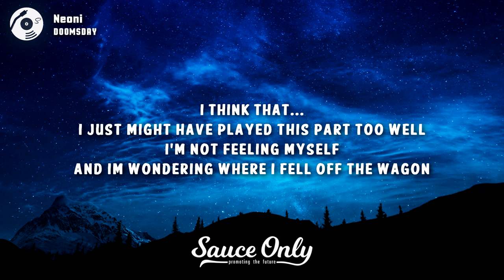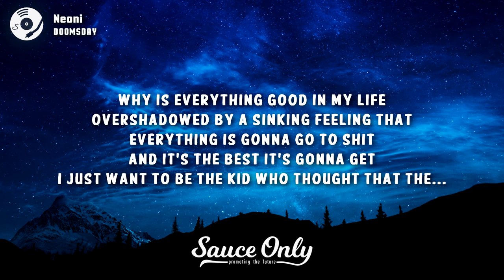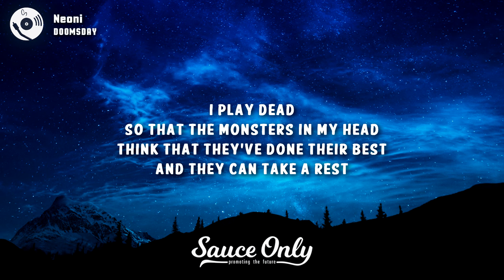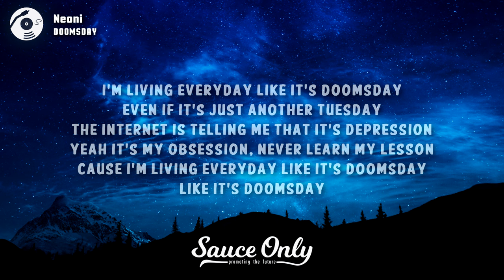Neoni - DOOMSDAY (Lyrics)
Lyrics for "DOOMSDAY" by Neoni:

VERSE 1:

I play dead
So that the monsters in my head
Think that they’ve done their best
And they can take a rest
I think that I just might have played this part too well
I'm not feeling myself
And I’m wondering where I fell
Off the wagon
I’m dragging
Mud and used to love up to my attic
There’s static
Where I used to be ecstatic
You can call
You can call me dramatic
But I got this nasty habit

CHORUS:
I’m living everyday like it’s doomsday
Even if it’s just another Tuesday
The internet is telling me
That it’s depression
Yeah it’s my obsession
Never learn my lesson
Cause I’m living everyday like it’s doomsday
Like it’s doomsday

VERSE 2:
I’m an egomaniac
On the self attack
Whatcha looking at
It’s like you never seen anyone having a quarter life crisis
I might be biased
On the scale of self destructive tendencies I think I score the highest
Why is
Everything good in my life
Overshadowed by a sinking feeling that
Everything is gonna go to shit
And it's the best it's gonna get
I just want to be the kid who thought that the
World was filled with possibilities
And not so many responsibilities
And my world is falling into entropy
Could someone please just give me the keys
So I can see the world through a different screen
Cause the one I got’s not the one I need
And you could call it a modern tragedy

CHORUS:
That it’s depression
Like it’s doomsday

BRIDGE:
I play dead
Off the wagon
I’m dragging

CHORUS:
That it’s depression
Like it’s doomsday

OUTRO:
Doomsday
Doomsday
Doomsday
Doomsday
Doomsday
Doomsday
Doomsday
Doomsday